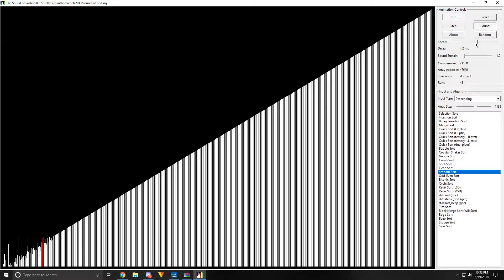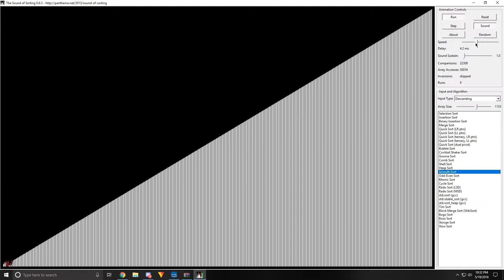new hans zimmer song haha